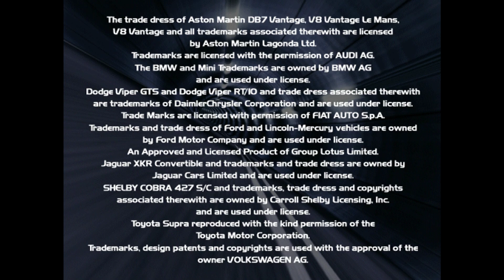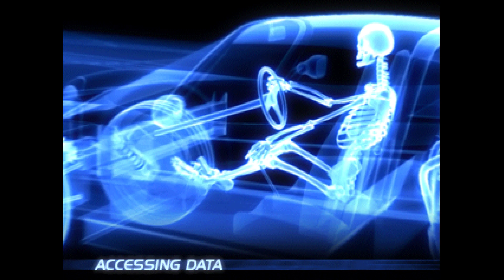Vanishing Point (PSX) - Intro FMV + Attract Demos (Duckstation)